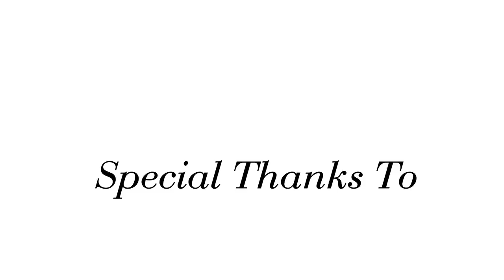Prom Fashion Show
Check out the PromPretty girls at Tysons Corner - they are rocking fun frocks from Lord & Taylor